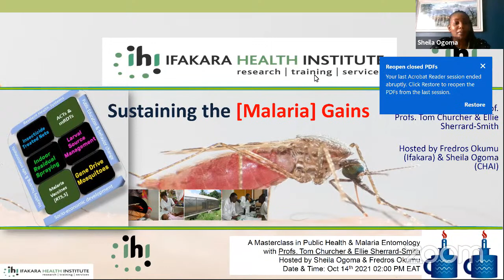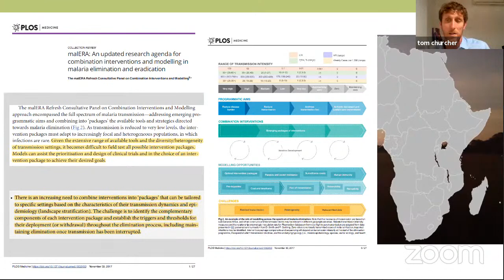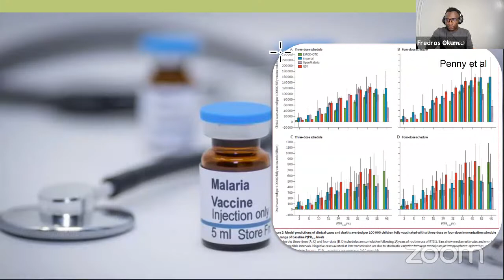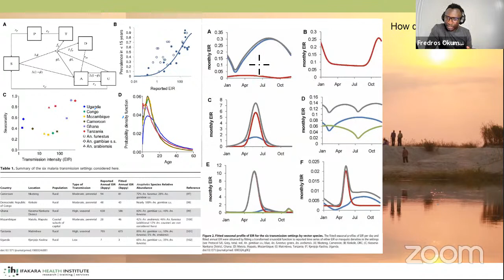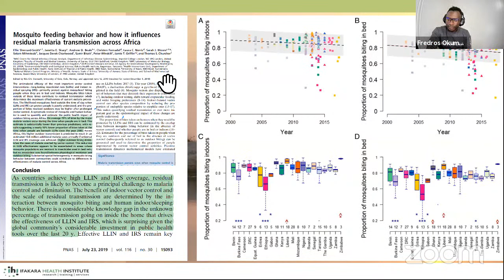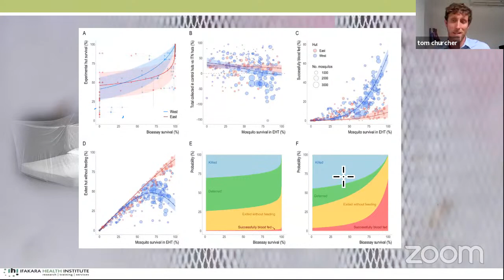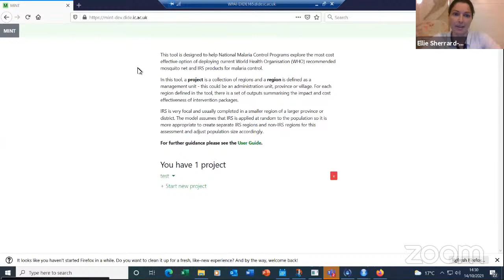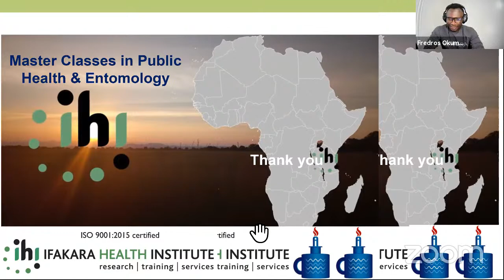Sustaining the [Malaria] Gains: a MasterClass with Profs. Thomas Churcher & Ellie Sherrard Smith